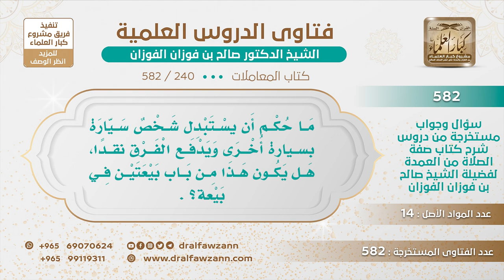[240 -582] ما حكم استبدال سيارة بسيارة أخرى مع دفع الفارق؟ - الشيخ صالح الفوزان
-"السؤال: : ما حكم أن يستبدل شخص سيارة بسيارة أخرى ويدفع الفرق نقدًا، هل يكون هذا من باب بيعتين في بيعة؟
الجَوَابُ: لا، هذا بيع سيارة بسيارة وزيادة، لا بأس بذلك، هذه بيعة واحدة، باع سيارة بسيارة بثمن وزيادة مقابل النقص أو الزيادة التي في سيارته ﴿وَأَحَلَّ اللَّهُ الْبَيْعَ وَحَرَّمَ الرِّبَا﴾ [البقرة : 275]
للاشتراك في قناة الشيخ صالح الفوزان
سؤال وجواب من شرح صفة الصلاة ( 582 ) مقطع

للاستفسار والإقتراحات والدعم
رئيس الفريق
لمشروع كبار العلماء